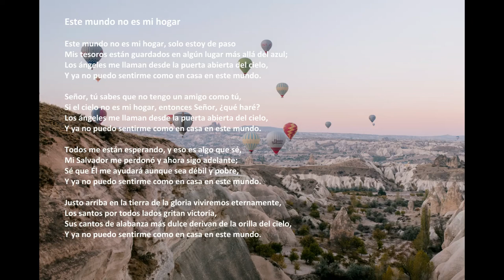"Este Mundo No Es Mi Hogar" con letra (Argentina)